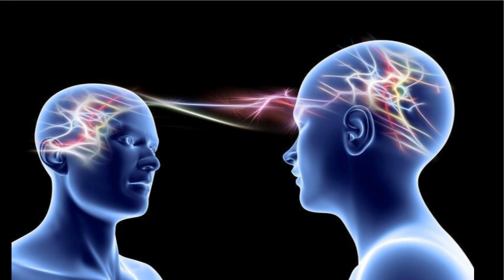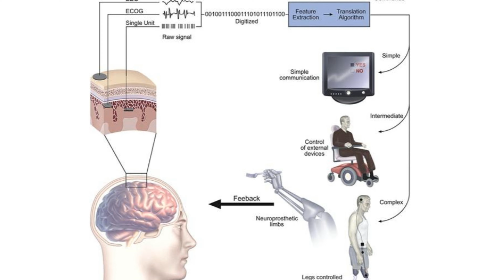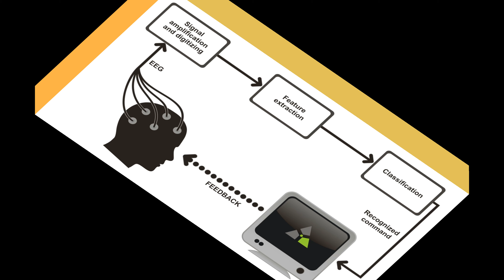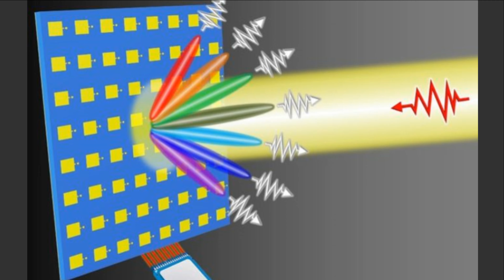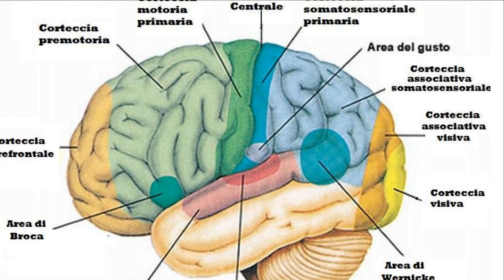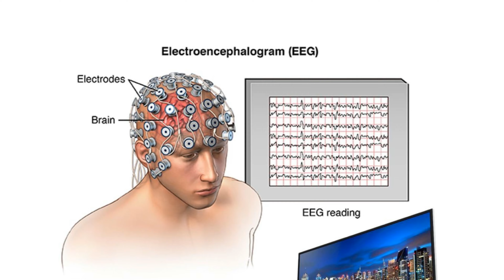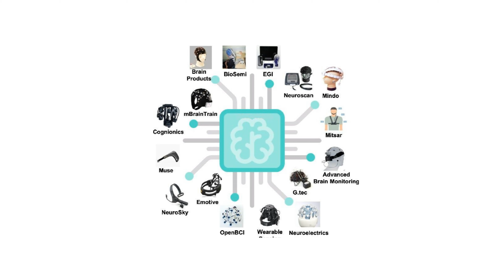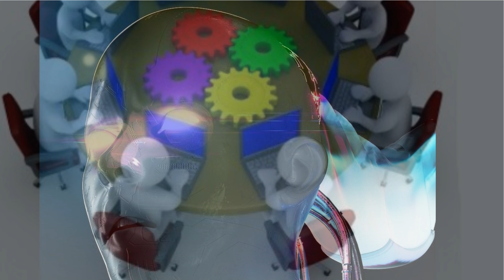LA TELEPATIA ARTIFICIALE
In questo video viene trattato lo stato dell’arte e dei probabili sviluppi futuri delle ricerche sulla decodifica del pensiero, dei ricordi e dei sogni oltre alla trasmissione del pensiero con la tecnologia, cioè viene trattato la telepatia artificiale con gli usi positivi che si prevedono, oltre alle problematiche che essa porterà.

INDICE
00:00 Introduzione
01:14 Interfacce cervello macchina
02:45 Primo esempio di telepatia artificiale via Internet
03:08 Sviluppo delle interfacce brain to machine per il controllo di dispositivi
03:32 Controllo mentale dei movimenti di una persona via Internet
05:47 Trasmissione del pensiero da cervello a cervello con la tecnologia
07:42 Uso dei metamateriali per la trasmissione del pensiero in modalità wireless
11:16 La decodifica del pensiero
11:42 L'esempio di esperienze registrate e rivissute da terzi nel film del 1995 "Strange Days"
12:31 I risultati sperimentali di/indicati da  Moran Cerf
14:24 Spiegazione di come funziona in generale la decodifica del pensiero, dei sogni e dei ricordi
15:39 Rilevamento delle immagini nella parte occipitale del cervello
17:56 Tetris telepatico
18:54 Pericoli connessi alle neuro tecnologie
19:39 Usi utili delle neuro tecnologie
20:18 La brain internet
21:15 Il futuro delle neuro tecnologie
24:33 Conclusioni di Elon Mask sull'uso delle neuro tecnologie per la singolarità tecnologica